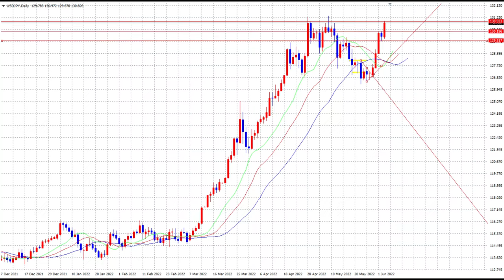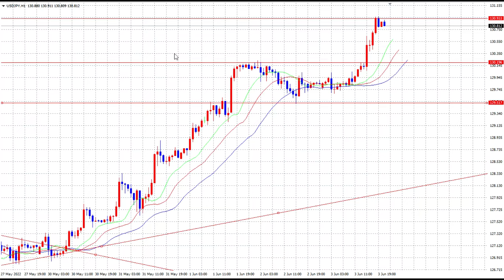【舞姫大学】FX：マルチタイムフレーム分析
【FX】【Q &A】サラリーマンが最初に行うマルチタイムフレーム分析#1

「件名：速稼塾（あなたのお名前）」